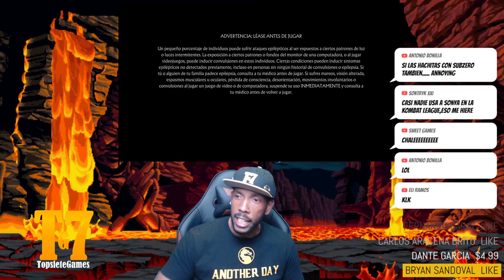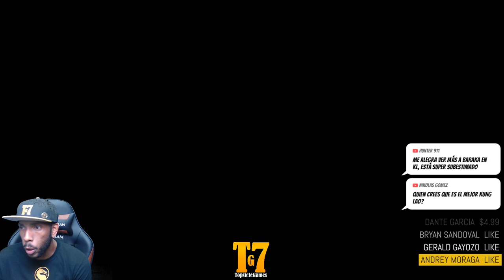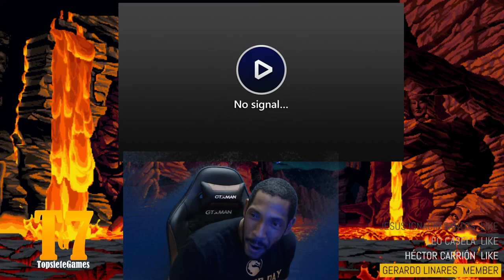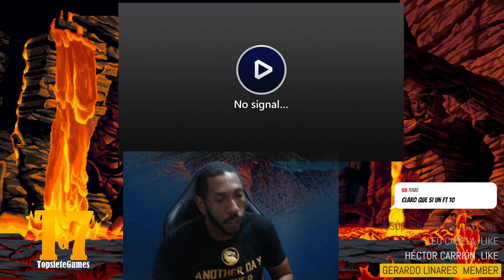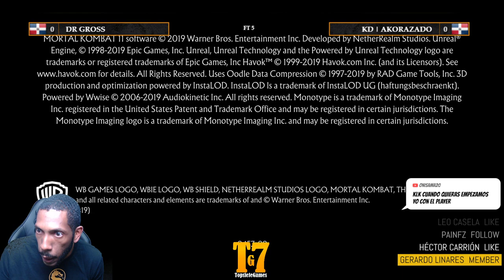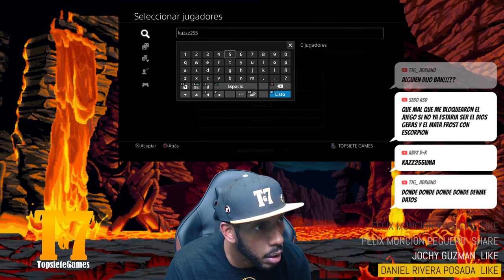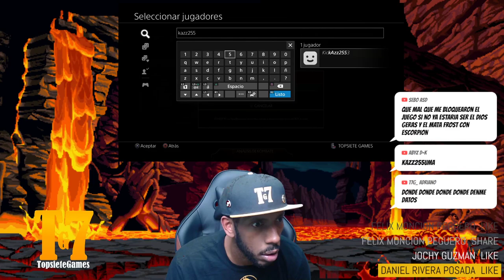🔴MK11: Kombat League 6, KOTH, SETS [ES]